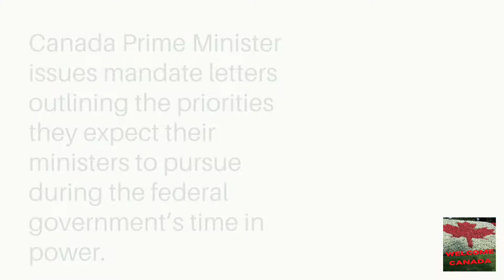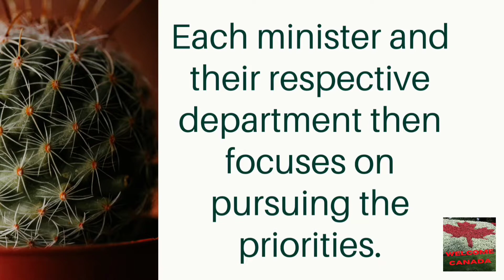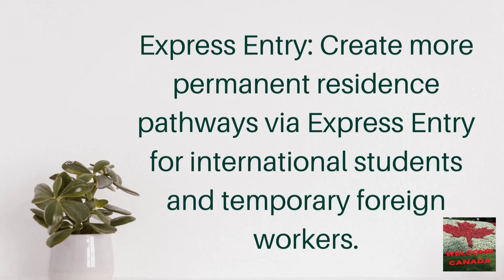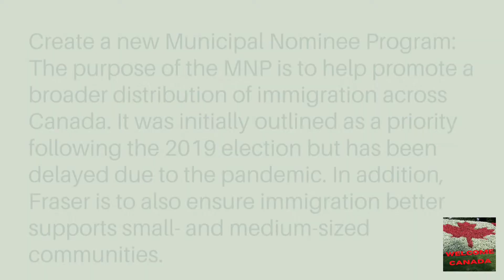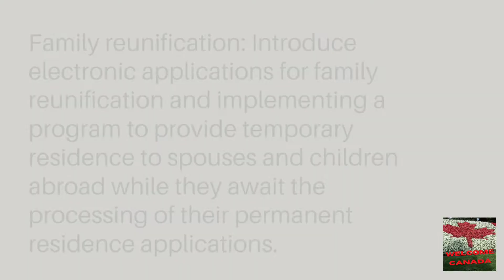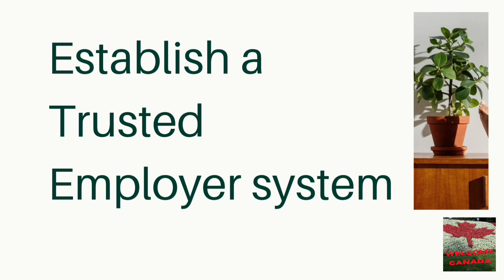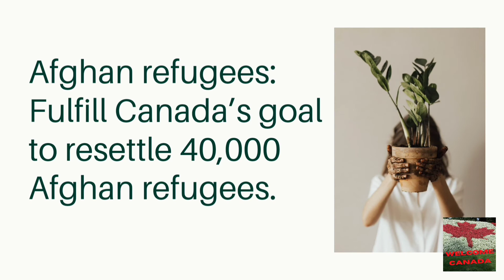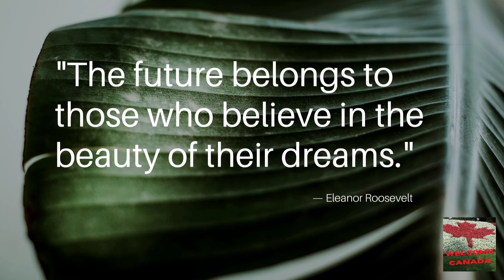CANADA IMMIGRATION UPDATE | CANADA ISSUES NEW PRIORITIES FOR IMMIGRATION SYSTEM | TOP CANADA NEWS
Bienvenue to all of you on my YouTube Channel WELCOME CANADA.
About this video: THIS VIDEO IS FOR NEW CANADA IMMIGRATION UPDATE | CANADA ISSUES NEW PRIORITIES FOR IMMIGRATION SYSTEM | TOP CANADA NEWS
ABOUT US :-  Hi All, This is MEENAKSHI SHARMA from WELCOME CANADA YouTube Channel. Here you will find the treasure of your queries related to Canada. One thing keep in mind that I am not a professional. I just want to share my knowledge to all of you so that you can find the right path of your questions.
WELCOME CANADA
india to canada direct flight
rt pcr test at delhi airport
canada
rt pcr test delhi airport
india to canada flight
ircc canada application status
delhi to canada flight
canada videos
delhi to canada direct flight
rt pcr delhi airport
rt pcr test in delhi airport
us canada border crossing
about canada
air india flight
arrivecan app